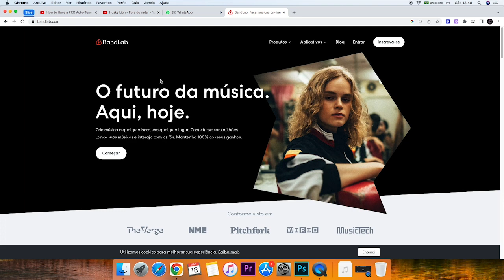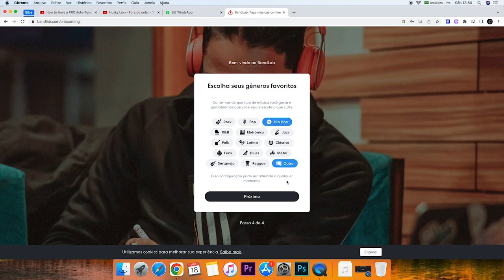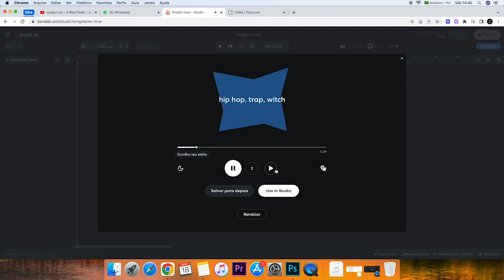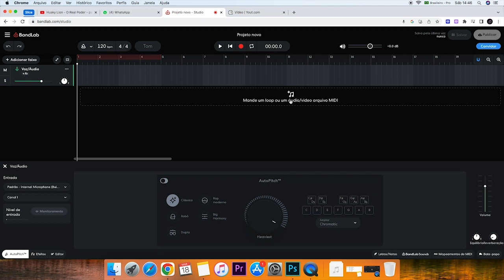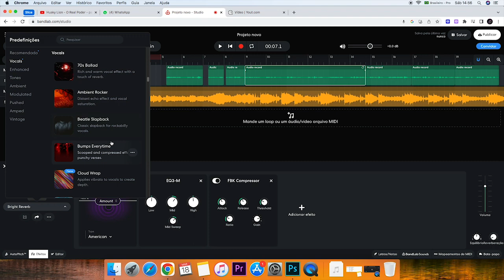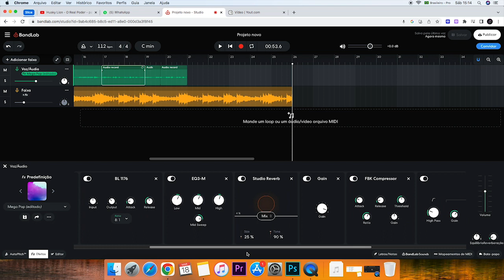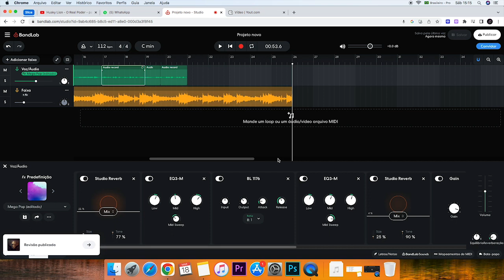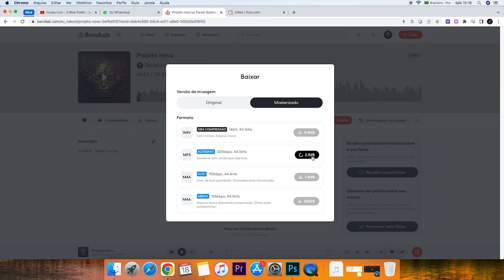VIRAR CANTOR COM INTELIGÊNCIA ARTIFICIAL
Neste vídeo, vou mostrar a vocês como usar a tecnologia de inteligência artificial para criar músicas originais e únicas.

Primeiro, eu explico como a inteligência artificial pode ser usada na produção musical, e como essa tecnologia pode ajudar a criar composições que são impossíveis de serem criadas manualmente. Em seguida, eu demonstro passo a passo como usar o BandLab para produzir uma música.

Eu mostro como inserir os parâmetros corretos para obter o estilo e o ritmo desejados, e como ajustar a melodia para que ela se encaixe perfeitamente com a letra. Durante o processo, eu compartilho dicas e truques para tornar a música ainda mais personalizada e única, como adicionar instrumentos virtuais, efeitos sonoros e outras camadas à música, para criar um som mais completo e envolvente.

Eu também incentivo meus espectadores a experimentar e criar suas próprias músicas usando a tecnologia de inteligência artificial.

Então, se você está interessado em música e tecnologia, este é o vídeo para você! Junte-se a mim nesta jornada emocionante e aprenda a criar sua própria música autoral usando inteligência artificial.